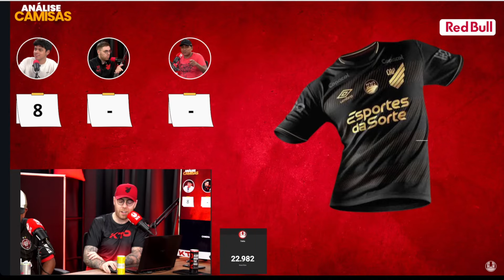CORTES: Camisa dourada para o centenário?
KTO
Red Bull
Carnivore
P4
Silicon Engenharia
Enerbrás
Serra Verde Express
Contabilidade Fontana

A Trétis é um portal independente que traz notícias em primeira mão do Athletico Paranaense. Informação, entretenimento e bate-papo: esses são alguns dos pontos que você, atleticano, terá na nova fase da Trétis – que saiu apenas dos vídeos semanais e passou a ter conteúdo diário, com notícias aprofundadas, reportagens especiais e colunas de atleticanos pelo Brasil a fora.

É mais que oficial, é Trétis.